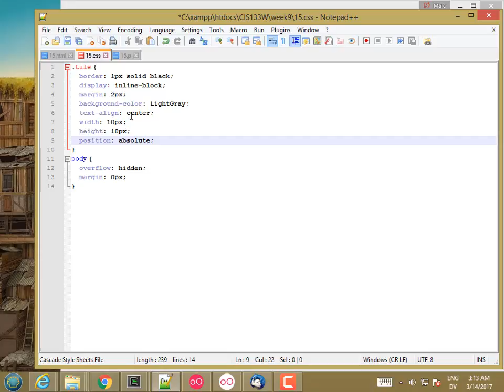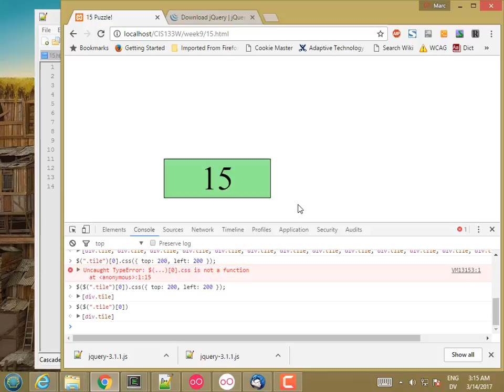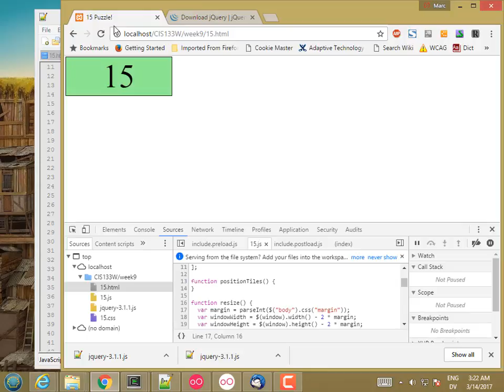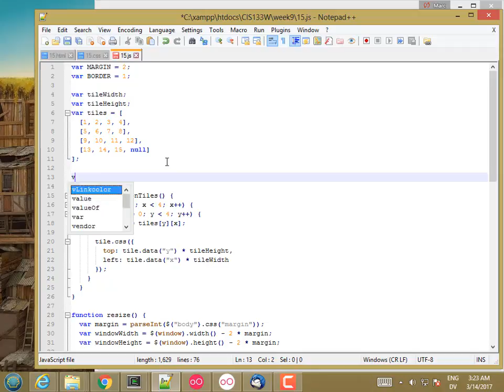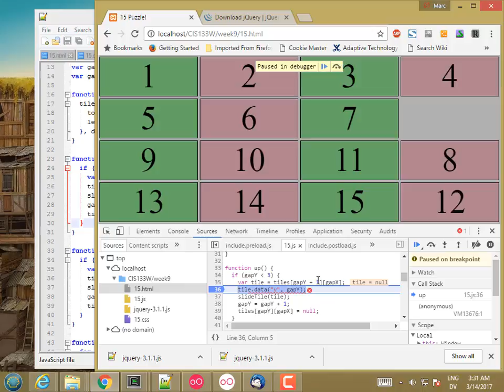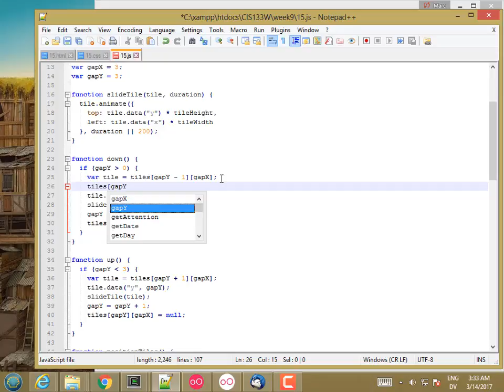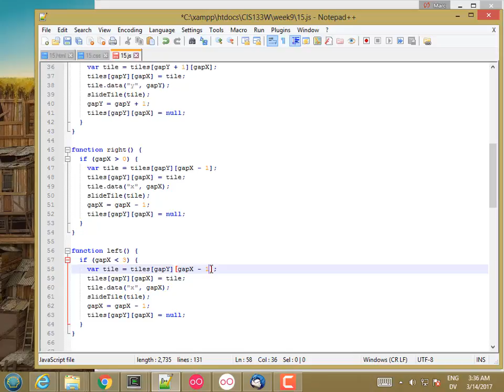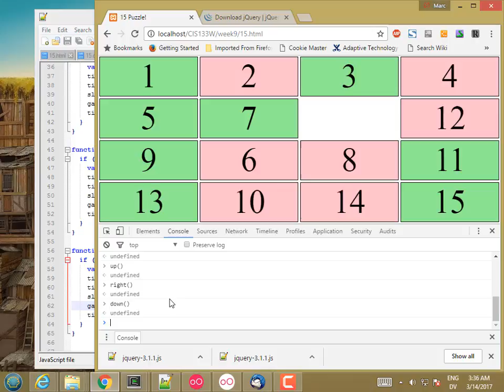133W 15PuzzleSlideTiles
CIS 133W 15 Puzzle Slide Tiles - using absolute positioning along with jQuery animate() to slide tiles around the board.